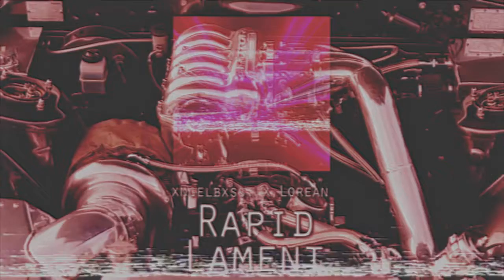xngelbxss. x Lorean - Rapid Lament